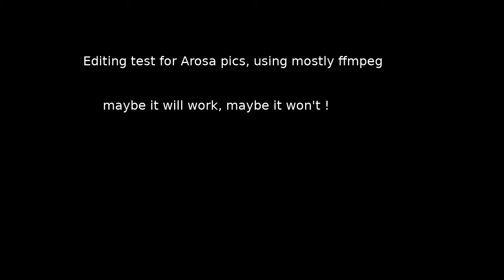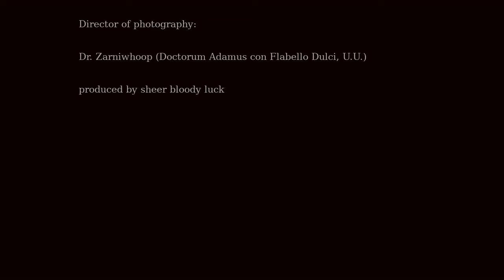4 arosaG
Test (3min + captions) of some clips from the RhB Arosa line 2011, to see if my process works.